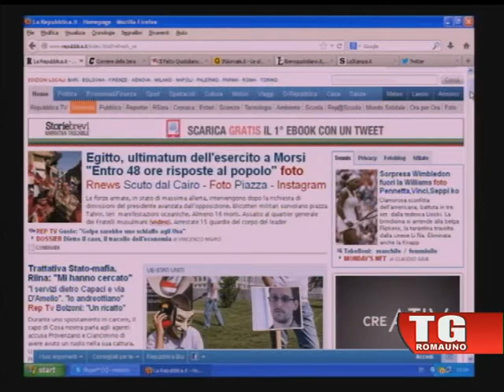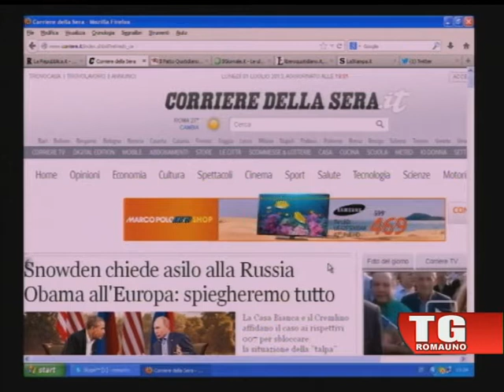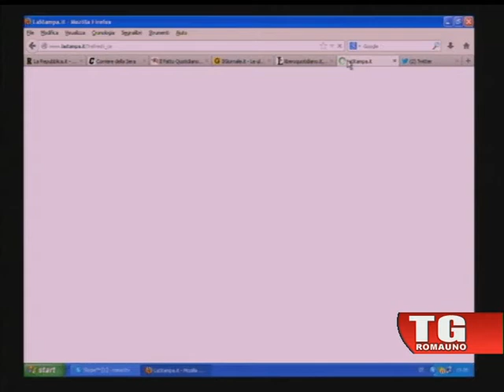FOCUS 1 luglio 2013 - Ospite prof. Salvatore Monni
Il caso Snowden e il finanziamento pubblico ai partiti. Ne abbiamo parlato con Salvatore Monni, docente di economia dello sviluppo UNIROMATRE.
Conduce Francesca Della Giovampaola